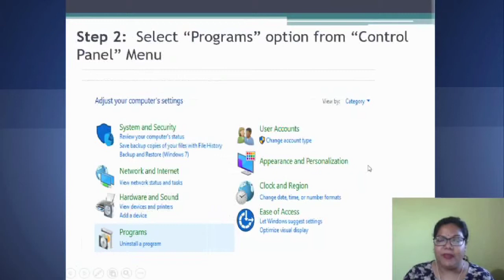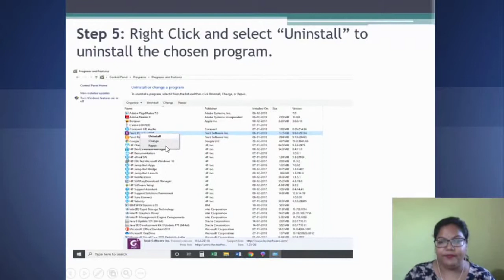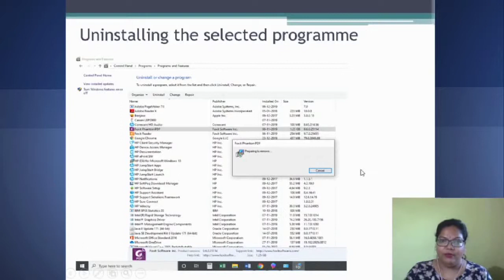Install and Uninstall Software Applications_Part III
Presented by: Dr. Sruti Sruba Bharali, Assistant Professor in the Department of Computer Science, KKHSOU
Edited by: Mr. Bitu Das, KKHSOU
Coordinator: Dr. Devajani Duarah, KKHSOU
Produced by: EMPC, KKHSOU